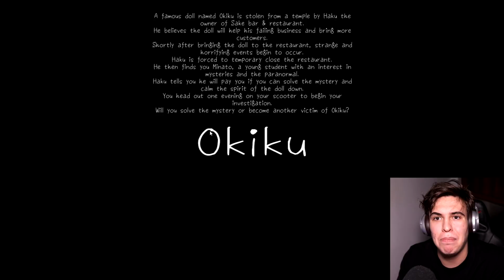AM GĂSIT O PAPUȘĂ POSEDATĂ!! Păpușa Okiku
1,000 LIKES?

TITLU: AM GĂSIT O PAPUȘĂ POSEDATĂ!! Păpușa Okiku